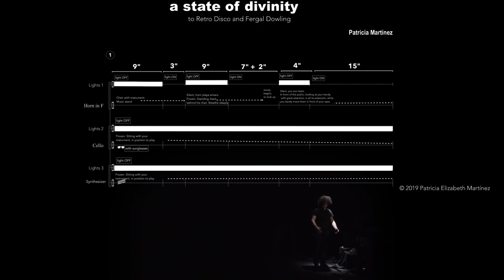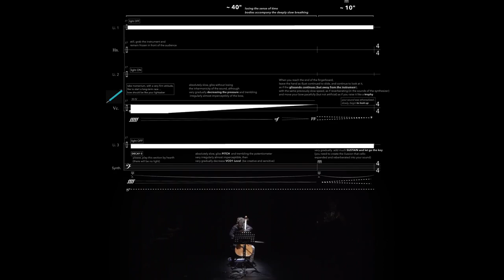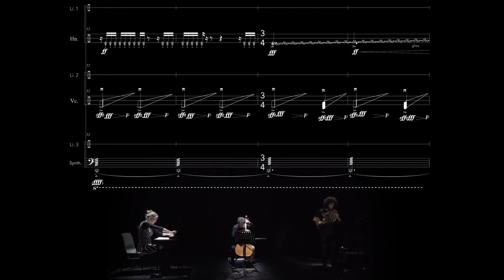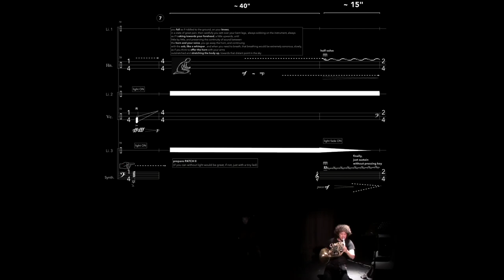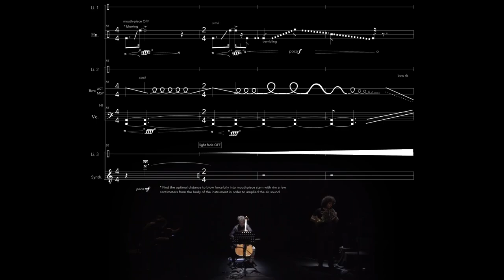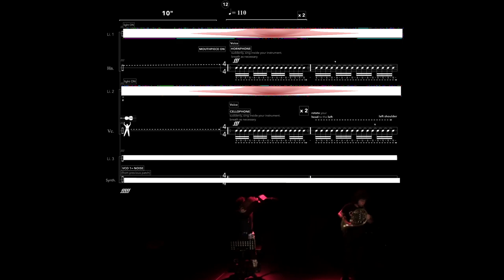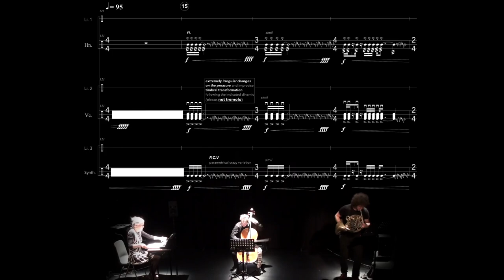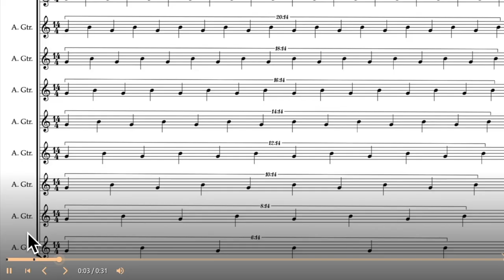Patricia Martinez — A state of divinity [m/ score]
performed by RETRO DISCO: Samuel Stoll (horn), Moritz Müllenbach (cello), Simone Keller (synthesizer)
A state of divinity by Patricia Martinez (2019)

uploaded with permission from Patricia Martinez on behalf of RETRO DISCO

00:00 A state of divinity
15:06 Performance Notes

follow us for new videos and news!